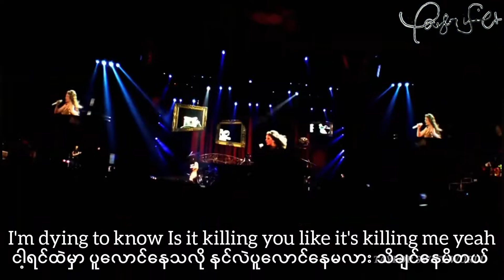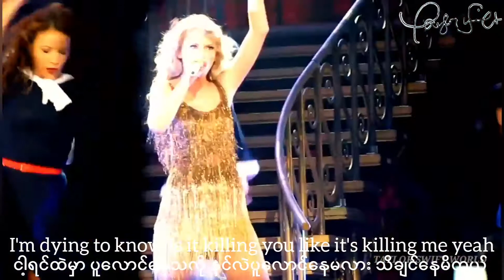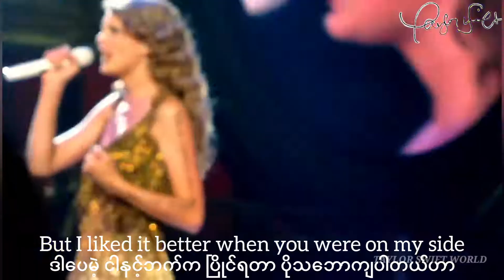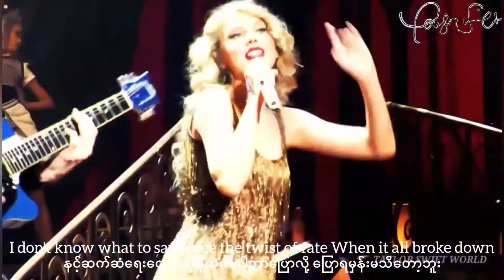Taylor Swift - The Story Of Us (Speak Now Tour) MM Sub